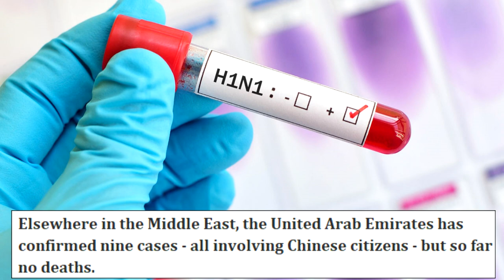SIMPLY NEWS - Coronavirus In Iran: Two People Tests Positive For Coronavirus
Coronavirus in Iran: Two people tests positive for coronavirus

MUSIC FROM